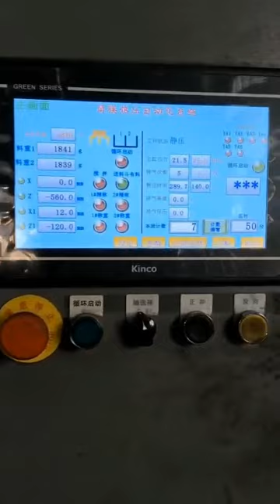Auto feeding & discharging device for brake lining pre-forming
Hangzhou Armstrong Auto Parts Co., Ltd